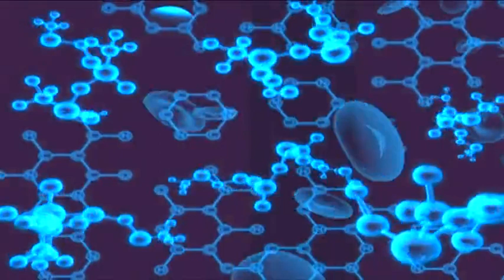Hands On - Pharmacology